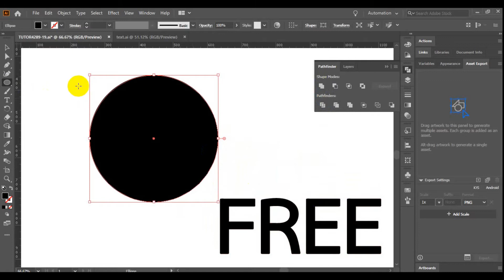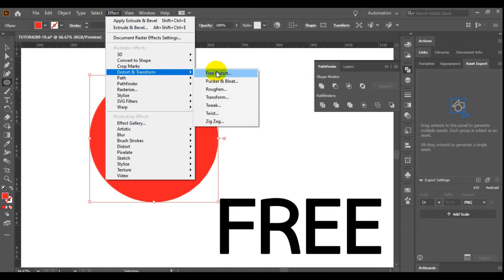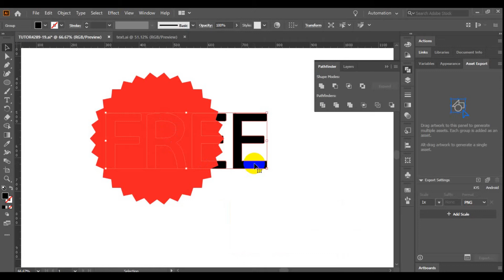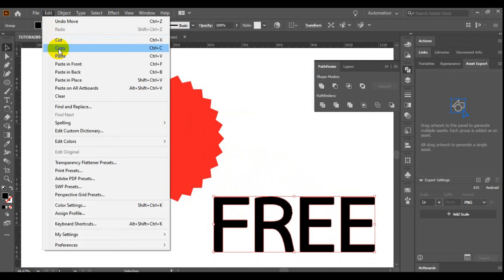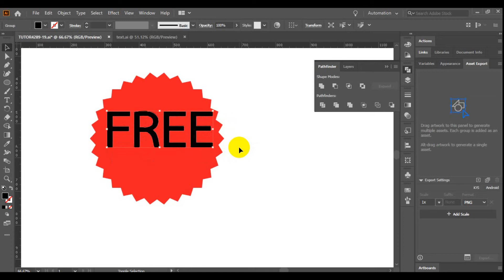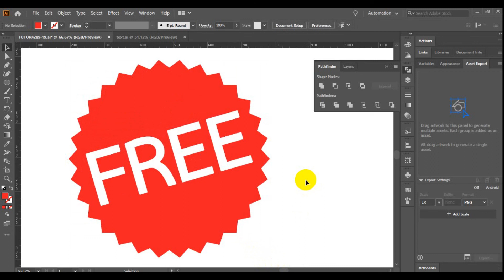How to Create simple free icon in Illustrator - Free Online Tutorial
Find & Download Free Vector ,icon ,illustration clipart graphics and stock photos . High Quality Images ,Free images for personal ,commercial and noncommercial use - Created